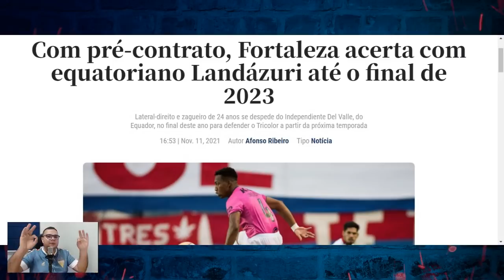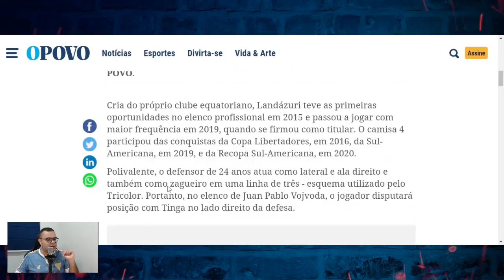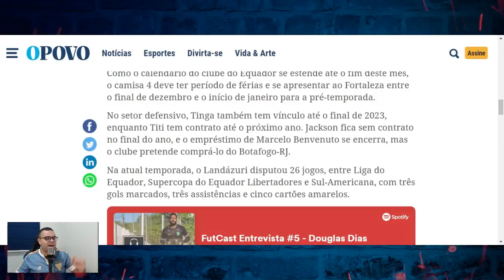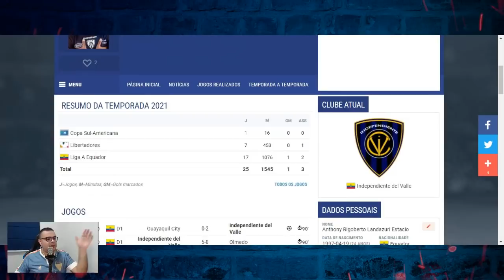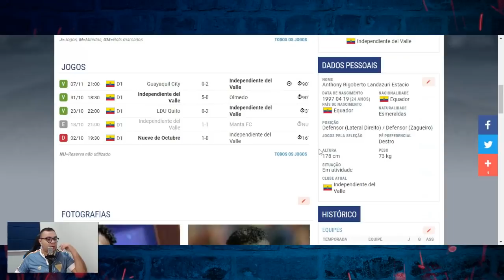🇪🇨 REFORÇO EQUATORIANO NO FORTALEZA! LEÃO CONTRATA ANTHONY LANDAZURI, DESTAQUE DO IND. DEL VALLE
⚽ Baixe Grátis o ONEFOOTBALL para ANDROID e IOS!!